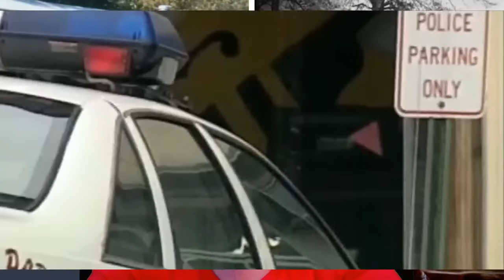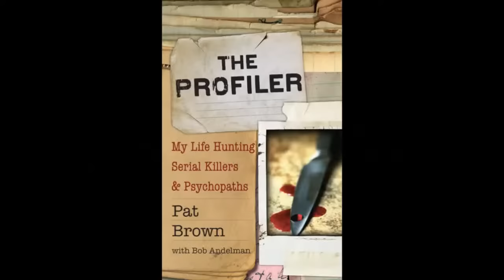The Dardeen Family Murders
Due to multiple requests, I am going to go ahead and analyze the Dardeen Family Murders. And due to the gruesome nature of the crimes, I give a trigger warning right here. I will be demonetizing the video so that YouTube doesn't flag the video and put a black mark on my name. Therefore, this video will earn no income for the channel. If you would like to support the channel being able to do crimes that get demonetized due to content, please do consider clicking on the SuperThanks dollar sign and donating to keep this kind of fascinating crime and its analysis on this channel.

The Dardeen family lived just outside of Ina, Illinois in November of 1987. The were a well-liked family, hardworking, churchgoing with no known enemies, no secret love affairs or bad habits. On November 18, Keith Dardeen did not show for work and that evening the police did a wellness check on the family and found Elaine Dardeen, their three-year-old son Peter, and their baby girl, born during the attack on her mother, all bludgeoned to death and tucked into the parent's bed. Keith was not in the home nor was his car there. Police suspected he killed them. They were wrong. A day later Keith was found dead in a field, two gunshots to his head and his penis cut off. His car ended up 15 miles south parked across from the Benton police station.

Crime author Diane Fanning believes their killer was drifter and serial killer Tommy Lynn Sells as do many others. He confessed to the crime.

But did he do it or was someone else or a couple of someone elses responsible for this massacre? What was the motive for the brutality? This horrific crime remains unsolved until this day.

NOTE: One of my Patrons, David Salarco, did some excellent research and came up with some additional information. Thanks, David!

“The family was last seen on Tuesday at 5 PM” - It is not stated WHERE they were seen, but they were killed after dark in the evening.

“The mobile home (a “For Sale” sign hung on the home): along Illinois 37 (west side) near the southern edge of Ina (town population: 460). Two houses to the north, but nobody was home on Thursday 19.

“Mrs Dardeen was expected to take maternity leave in January from her part-time job at Davenport Office Supply in Mount Vernon, according to her boss. She had been working at the store for the previous seven months.”

And MOST importantly: “According to the coroner, Keith was not killed at Rend Lake. “The findings at the scene were not consistent with that” and “Richard Garretson (Jefferson County Coroner) “said [...] that he believed the victims were surprised and slain by someone they knew or were overpowered ‘by someone with weapons’. He said there were no signs of a struggle. Garretson theorized that Russell Keith Dardeen may have been slain in the mobile home or in his car outside the home and his body later dumped [...] car was found on a bank parking lot in Benton [...] The mother and son each had been struck twice on the head and the infant once, and all three died of skull fractures, the coroner said”.

WHAT THIS MEANS: Keith Dardeen was, in theory, COULD have been killed at the house (although they do not state that there was any sign of his blood there, so this is questionable. Then, the coroner say, maybe outside in the car….which is odd….so why couldn’t he be driven to the location and killed IN the car at the location? I still have trouble with the apparent inability of the coroner and the police to determine where Keith Dardeen was killed. The order of the killing and the movement of the car would be the most important bit in determining who might have been involved and whether there would have been one person or two, a serial killer like Tommy Lynn Sells or someone else.